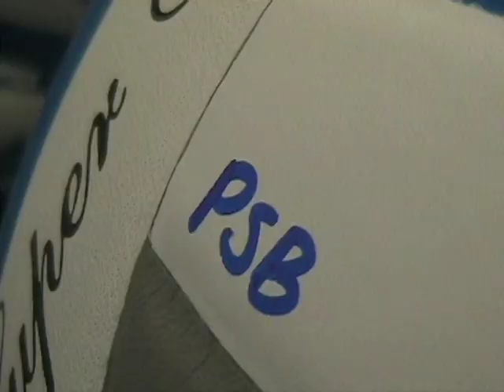Penn State Behrend Volleyball 2008 Highlight Video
2008 Season Video for Penn State Behrend Volleyball.

Video created by Daniel Becker